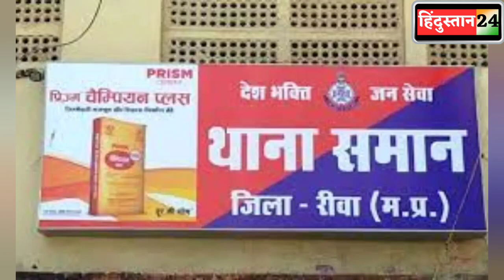Rewa में युवक को दिनदहाड़े चा*कू से गो*दा। तमाशबीन बने रहे लोग।। hindustan24